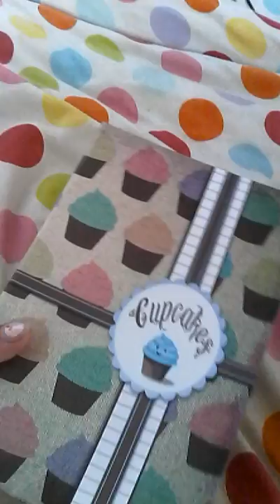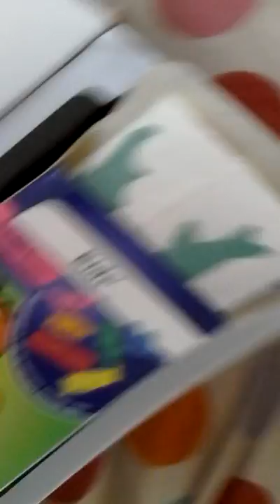28 August 2016